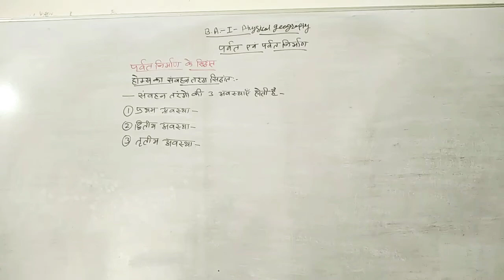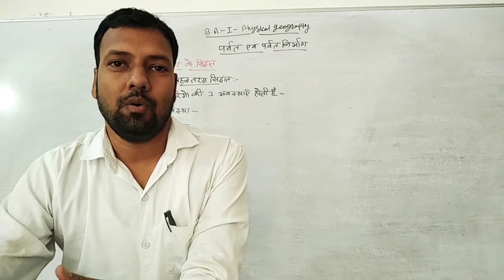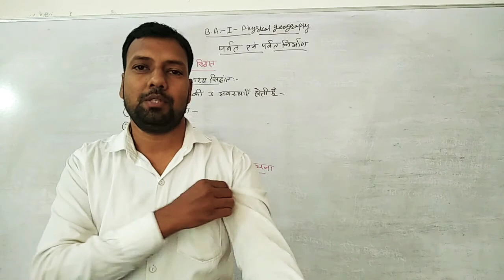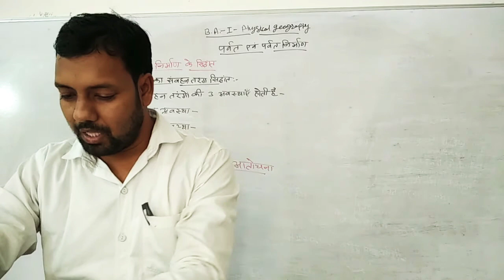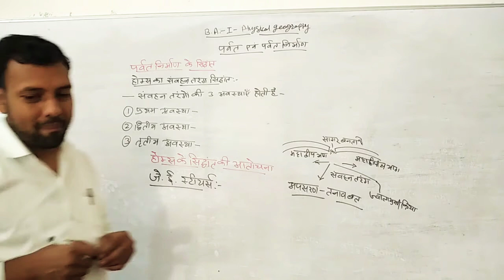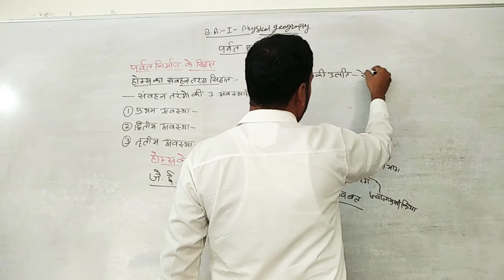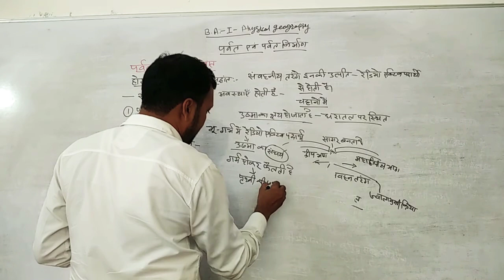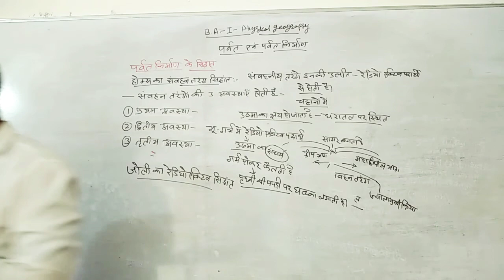B. A. l year geography class (part- 26)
mountain & mountain building(convection current theory of holmes)